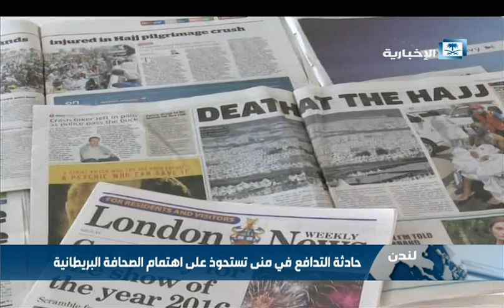حادثة التدافع في منى تستحوذ على اهتمام الصحافة البريطانية